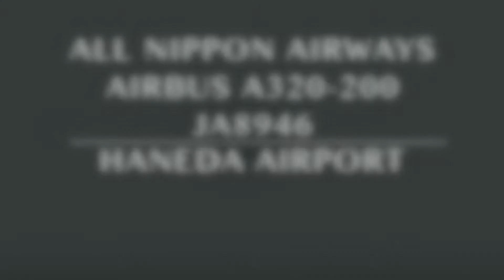羽田空港 ALL NIPPON AIRWAYS AIRBUS A320-200 JA8946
ALL NIPPON AIRWAYS AIRBUS A320-200 JA8946
2015/06/22